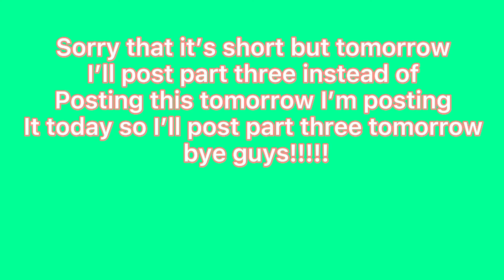The afton family react to y/n afton (ft. Y/n) part two •original•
Give me some Suggestions of videos for part three￼